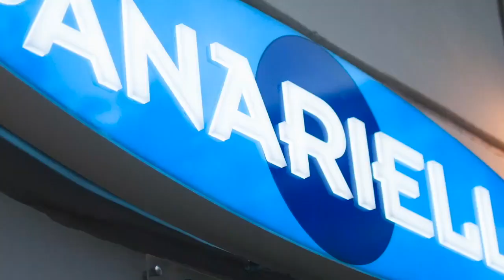Germoni e Troest | 09-10-2019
Le dichiarazioni di Luca Germoni e Magnus Troest in conferenza stampa